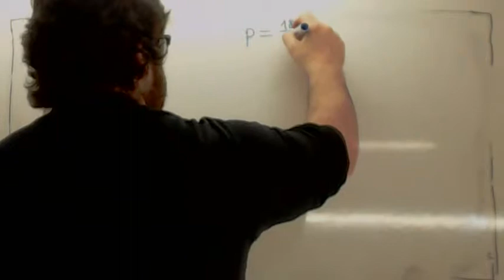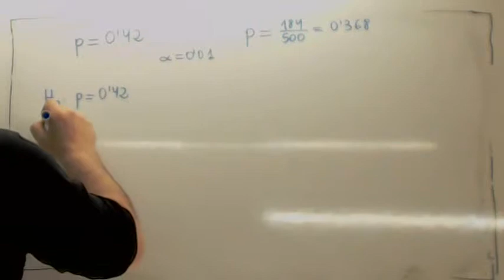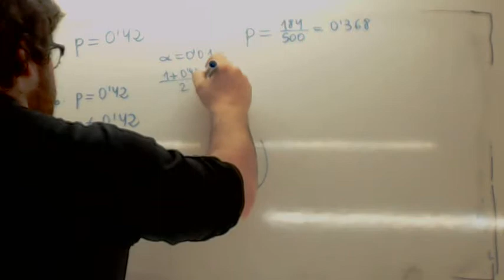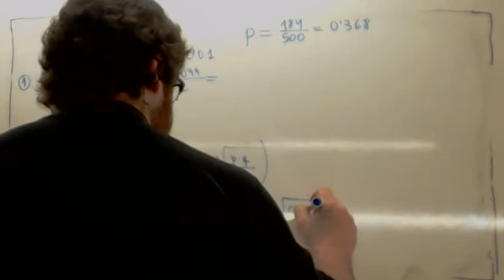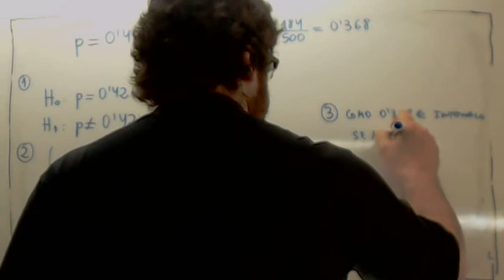Contraste de hipotesis bilateral para la proporcion 02 Usero